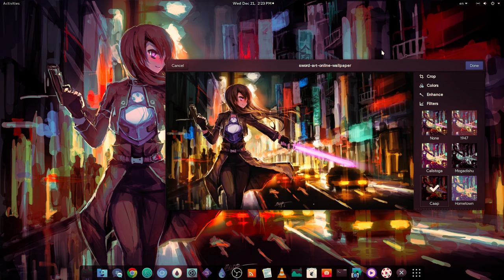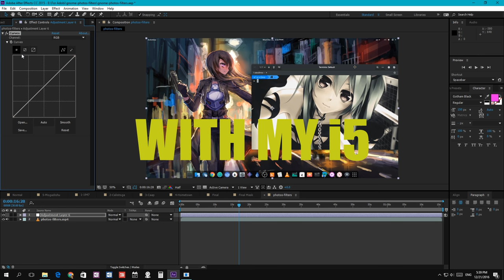GNOME Photos Filters in After Effects :p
just trying my i5 on After Effect till I get my NVIDIA! Pfff!! Impossible to preview anything! I only saw what I did after I exported it!

Music
Duke Nuke Meets Metal by 331Erock